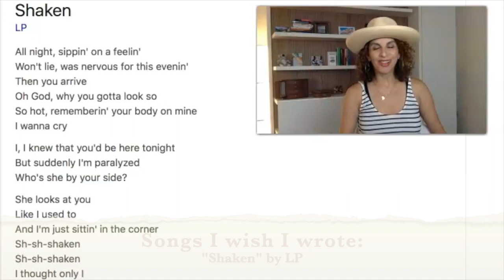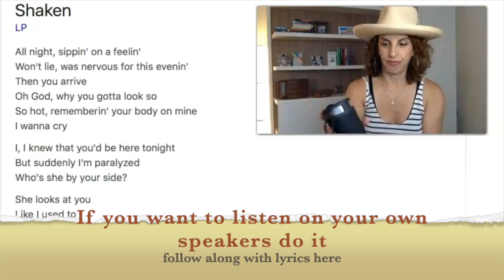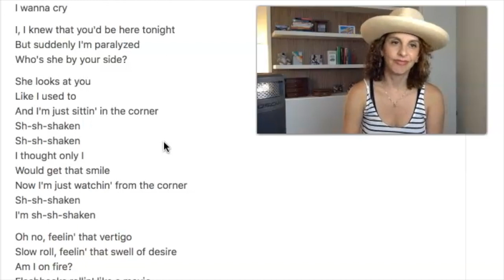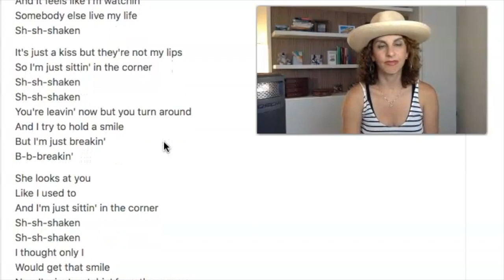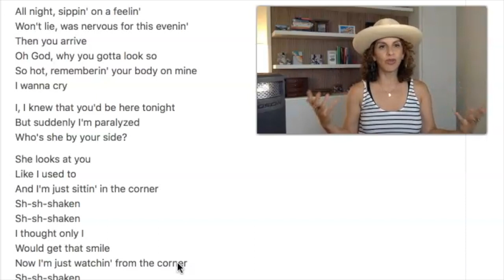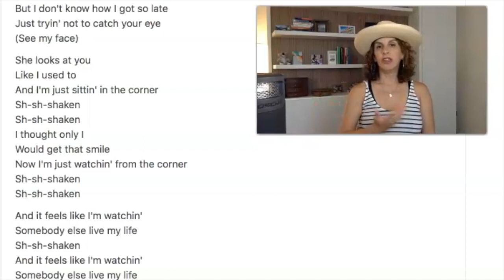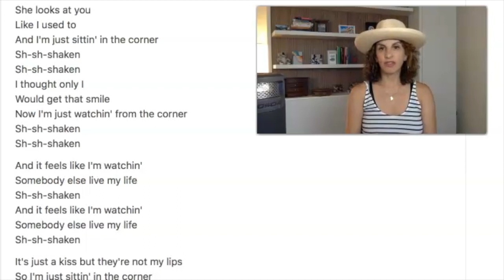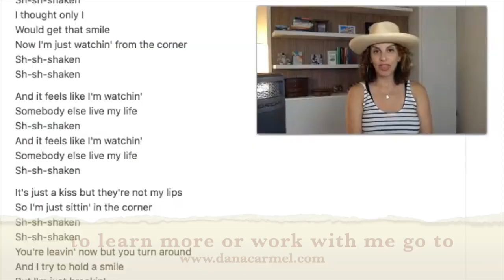Why I Wish I Wrote LP's 'Shaken': Exploring the Songwriting Genius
Dive into the magical world of songwriting as we dissect LP's 'Shaken' and uncover why this track is a masterpiece. Join me as I discuss the brilliant, poetic lyrics, soul-stirring melody, prosody, and raw emotion that make 'Shaken' a songwriting marvel. Whether you're a fan of LP's music or never heard it before, there is always something to learn from listening to music in a different way. If you are an aspiring songwriter, I hope this analysis inspires you. Discover the secrets behind 'Shaken' and why it's a song I wish I wrote.